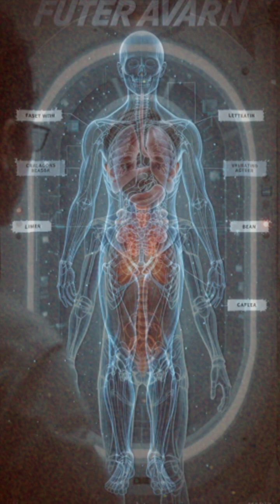3 Human Organs That May Disappear in the Next 10 Years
Did you know your body is evolving — right now?
Scientists predict that in the near future, some human organs may completely vanish because they’re no longer needed.
In this video, discover which 3 organs are becoming useless — and why your lifestyle still matters for a healthy future.

Welcome to Did YOU know?
From 60-second shorts to full in-depth videos — we reveal the most surprising, weird, and mind-blowing facts about your body, brain, and health.

Whether you have a minute or twenty, we’ll feed your curiosity with science-backed facts — fast, clear, and visually powerful.

✅ Health, brain, psychology, sleep, immune system
✅ Shocking truths in Shorts + deep educational content

🎯 Learn fast. Think deeper. Stay curious.